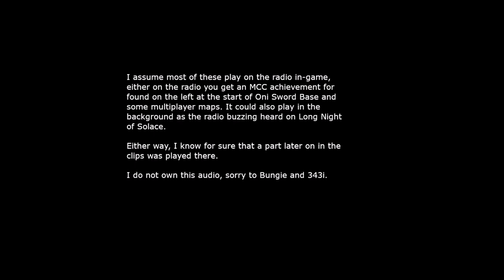Halo Reach Radio Audio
I assume most of these play on the radio in-game, either on the radio found in missions in Oni Sword Base or maybe in the radio buzzing heard in LNOS. There's a part that definitely plays in LNOS and I recognized it immediately as a result.

Tells multiple tales on different perspectives during the fall of reach and seems oddly reminiscent of RvB, though maybe it's just me with the voice acting combined with the low sound quality. If anyone knows where these play elsewhere or if they have info on the EXTENDED LORE behind this put it in the comments! I'm very curious.

I made this before looking to see if anyone else posted these, if they did I'll cry. Again, this audio is not mine. These game files are ripped straight out of the game, left as-is.

Timestamps
Chatter 1 00:18 2 dudes talking about the shutdown at Visigrad.
Chatter 2 1:58 Guy contacts for help only to be told he's the last ship in the region.
Chatter 3 3:33  Guy explaining how dire the situation is in subtle language that devolves.
Chatter 4 5:33 Guy trying to evacuate civilians contacting another guy over comms.
Chatter 5 6:47 Joe Schmoe and an unnamed guy talk.
Chatter 6 8:22 Joe and unnamed guy continued.
Chatter 7 10:00 2 dudes from the first chatter, continued.
Chatter 8 12:00 Ship contacts for help, is repeatedly shut down until she says she has spartans.
Chatter 9 13:48 Warthog comms, similar to 2 and 8.
Chatter 10 15:20 Warthog comms continued.
Chatter 11 17:33 Sounds like MORE WARTHOG COMMS
Chatter 12  21:20 (Plays in the mission Long Night of Solace) Multiple ships contacting each other.
Chatter 13 23:26 Continuation of last chatter, though it sounds like it's from a new perspective.
Chatter 14 24:48 Continuation of chatter 3.
Chatter 15 25:58 2 dudes chatting, sounds like it takes place after chatter 13 as well.
Chatter 16 27:04 2 dudes chatting over how fucked the situation is.